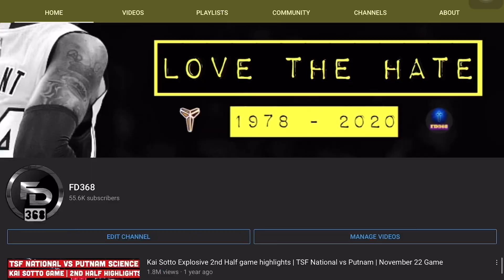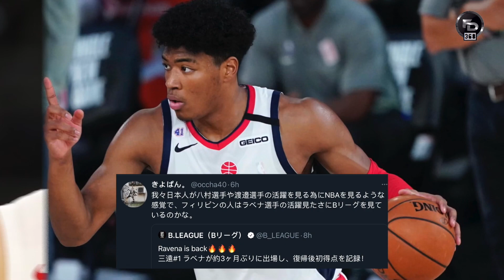Totoong napahirapan at na challenge si Kouame ni KAI SOTTO | Hapon tutok sa NBA Pinoy sa B League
Na challenge si Ange Kouame sa pagpapahirap sa kanya ni Kai Sotto sa Calambubble. Mga Hapon tutok sa mga NBA players nila, mga Pinoy sa B. League naman

1. Simply comment your opinion in my uploads starting February 11 until we reach the 60K subscribers count.
2. Type roadto60k after each comment
2. Once we reach the 58k count, I will be announcing what smartphone/s will be raffled.